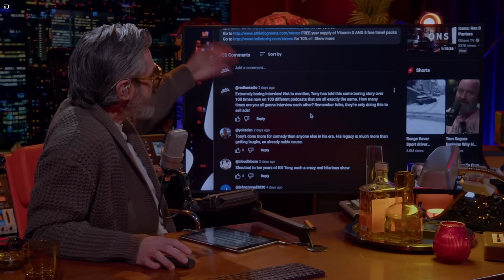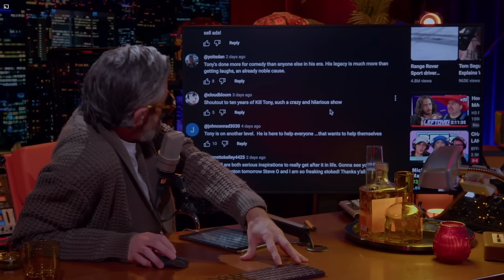Steve-O EXPOSED! Tony Hinchcliffe Gets His Ego Stroked By Salesman Steve! THEY'LL MAKE YOU SICK!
Redbar S20E21 (Dec 16, 2022)

Steve-O welcome to Redbar! Mike goes on a "Wild Ride" with Steve-O and Tony Hinchcliffe! Tony's ego is OUT OF CONTROL! These salesmen will SICKEN YOU!

5th Ward Weebie ft. Snoop Dogg - Let Me Find Out Pt. 2